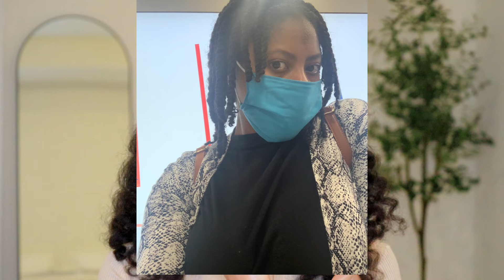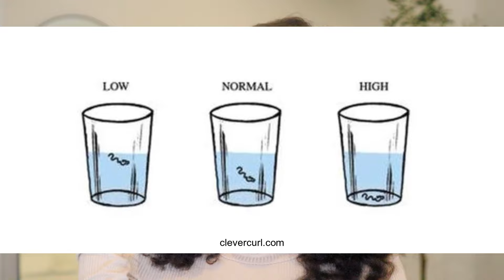Easy Growth and Length Retention Tips| 10 Things That Grew My Waist Length Hair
Butchered cut to Waist length hair by using these 10 easy tips that I share. Journey to tailbone length babyyyyyyyyyy

TIMESTAMPS:
INTRO
hair goals :30

HAIR GROWTH
epigenetics  2:09
nutrition 3:43
scalp massage 8:13
clean scalp 12:09

LENGTH RETENTION
length retention 13:47
protective style 14:20
moisture balance 17:18
deep condition 20:20
finger detangle 21:19
trims 22:21
tools 25:24
routine 26:42

Black Girl Vitamins
code: BANKS

AMAZON STOREFRONT
AMAZON HAIR GROWTH 2.0
AMAZON HAIR PRODUCTS AND TOOLS